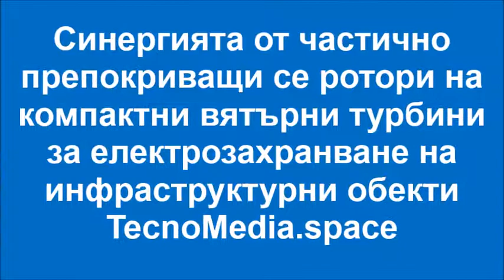Compact wind turbine set with overlapped rotors powered out door ads billboards Newly patented